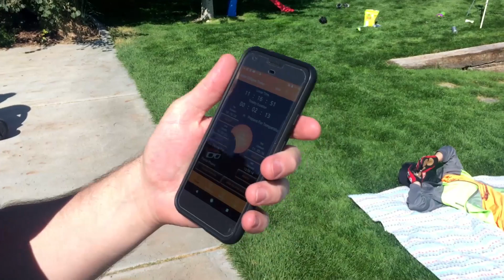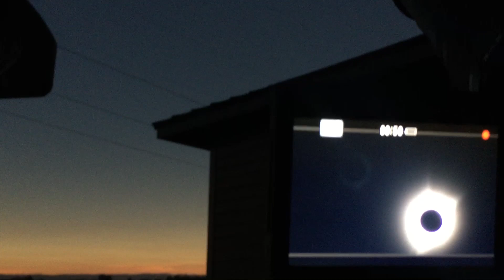Total Solar Eclipse 2017 : Rigby, Idaho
This was the most incredible thing I have ever seen. Photos and videos don't do it the justice it deserves. Not even close.

We are for reals figuring out how to get to the next eclipse.

Great American Eclipse 2017 - Rigby, Idaho / Idaho Falls, Idaho

Total Solar Eclipse 2017

10 points for reading this.

Peace!
Nephi - Mallory - Marlo

erfnurgen (nephi g)

Nephi – nephig
Mallory – malloryguymon

M U S I C    F O R   T H IS   V I D E O
Song: Inquisition
By: Dyalla

Next giveaway is currently being played and point are still accumulating.